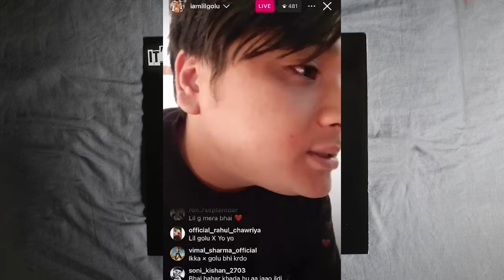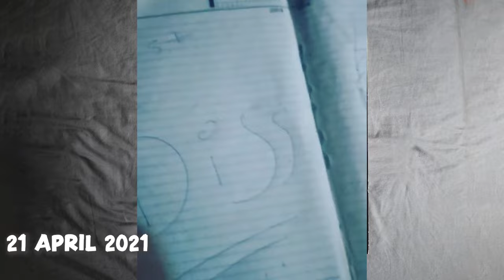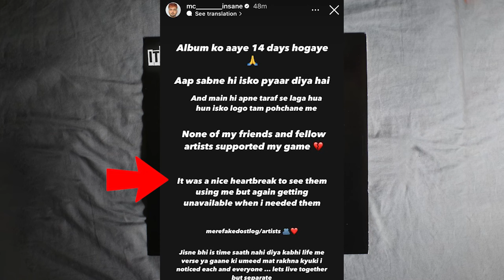LIL GOLU X YO YO FINALLY & DISS ❗| KR$NA SHOW ANNOUCEMENT 🫨 | SEEDHE MAUT LABEL | MC INSANE